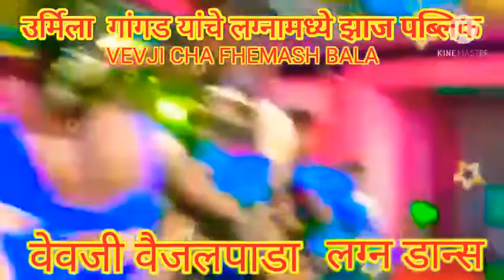उर्मिला गांगड यांचे लग्नामध्ये झाज पब्लिक